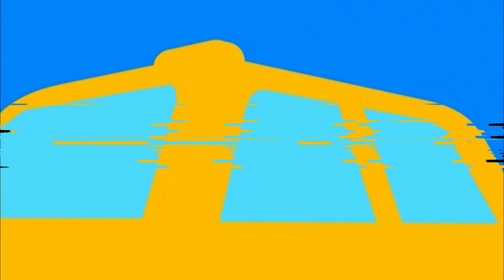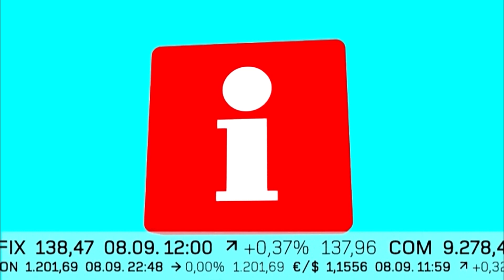Karl Bartos - I'm The Message (Matthew Herbert's Doctor Rockit Mix) Music Video 2016